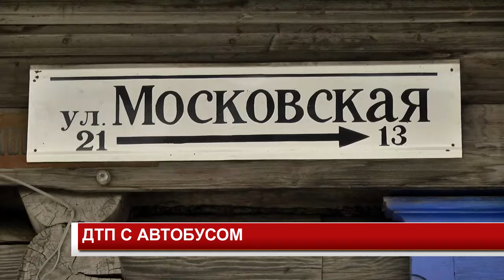ДТП С АВТОБУСОМ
Серьёзная авария с участием маршрутки и легкового автомобиля произошла накануне вечером - прямо в центре города. В ДТП на пересечении улиц Московской и Каландарашвили пострадали несколько человек.